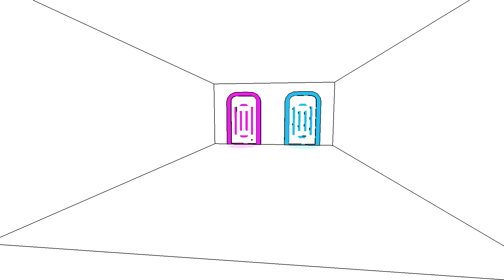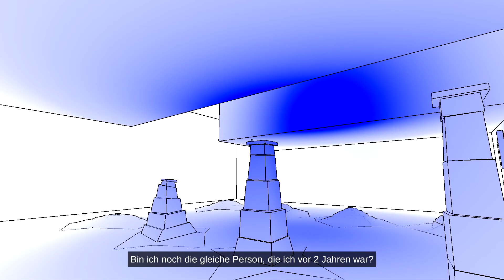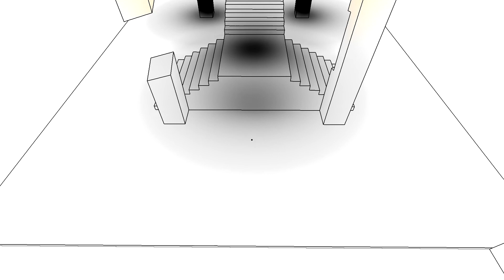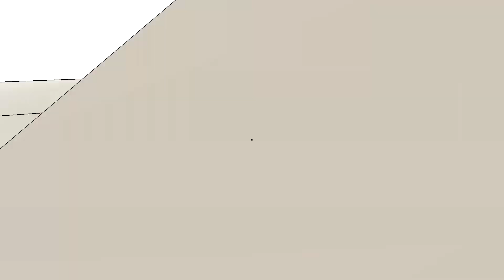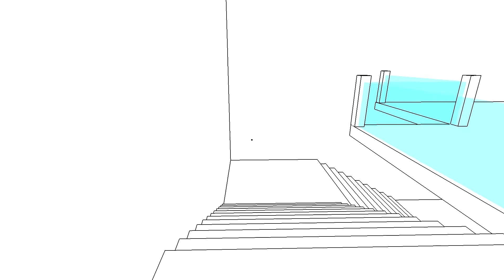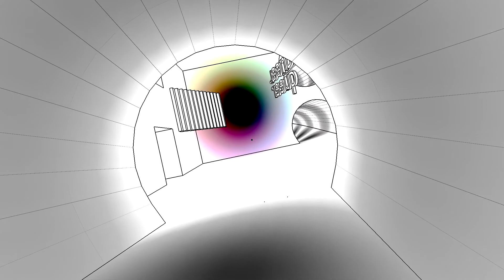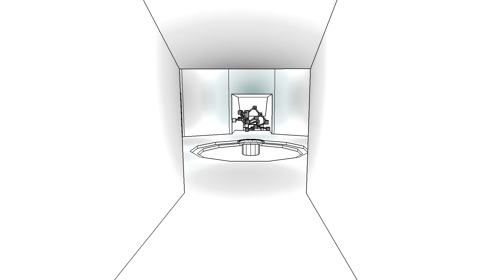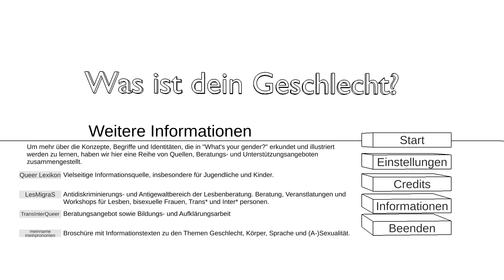WHAT'S YOUR GENDER? 🏳️‍⚧️ | Ausstellung der Geschlechter ● Let's Play What's your gender? [GER]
«"What's your gender?" takes the player on an adventure into a non-eucledian labyrinth, exploring terms and concepts related to gender and identity.»

▬ Social Media ▬▬▬▬▬▬▬▬▬▬▬▬▬▬▬

Oh hallo! Nehmen Sie ruhig Platz. Darf ich Ihnen die Jacke abnehmen? Möchten Sie vielleicht etwas trinken?

Mein Name ist Ceddy und ich bin heute Ihr Gastgeber. Lehnen Sie sich zurück und genießen Sie eine gute Portion spannender Spiele voller Action und Abenteuer, entspannender Spiele mit ruhiger Atmosphäre und atemberaubenden Landschaften oder sonstiger Titel, die das Indie-Genre der Gamingszene so zu bieten hat - kombiniert mit sanfter Stimme und schlechtem Humor.

Viel Spaß mit hochwertigem Qualitätscontent der Extraklasse!